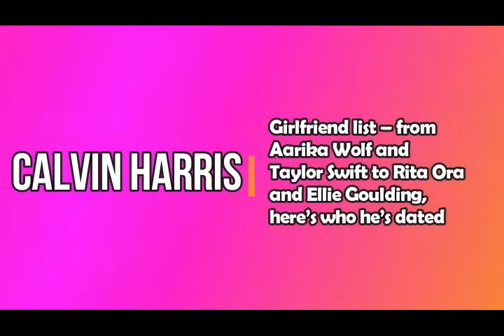Calvin Harris Dating History I Calvin Harris Affairs I Girlfriends List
Calvin reportedly spent Valentine's Day with AnneVyalitsyna
in 2013.
The pair went to a SportsIllustrated party in Las Vegas.
At the time a source told Us Weekly: "They were all over each
other.